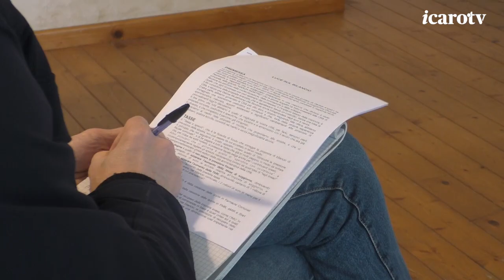A Riccione la minoranza boccia il bilancio e presenta la 'contromanovra'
Le minoranze in consiglio comunale a Riccione bocciano su tutta la linea il bilancio alla vigilia della discussione in Consiglio Comunale.
I consiglieri muovono forti critiche soprattutto al previsto aumento dell'imposizione fiscale e come risposta propongono una loro contromanovra.
(servizio del 28 dicembre 2022)